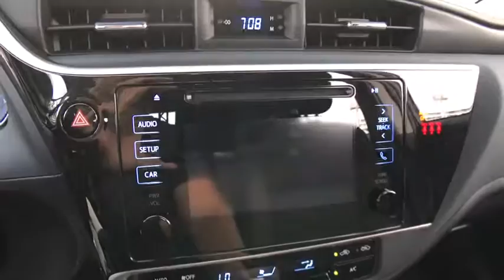2019 Toyota Corolla Countryside, Oak Lawn, Calumet city, Orland Park, Matteson, IL 19055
BLACK SAND PEARL New 2019 Toyota Corolla available in Countryside, Illinois at Toyota on Western. Servicing the Oak Lawn, Calumet city, Orland Park, Matteson, IL area.

6941 South Western Ave.

Scores 36 Highway MPG and 28 City MPG! This Toyota Corolla boasts a Regular Unleaded I-4 1.8 L/110 engine powering this Variable transmission. Window Grid Antenna, Wheels: 16 x 6.5 Wide Vent Steel, Wheels w/Full Wheel Covers.* This Toyota Corolla Features the Following Options *Variable Intermittent Wipers, Urethane Gear Shift Knob, Trunk Rear Cargo Access, Trip Computer, Transmission: Continuously Variable (CVTi-S), Toyota Safety Sense P Forward Collision, Torsion Beam Rear Suspension w/Coil Springs, Tires: P205/55R16 All-Season, Strut Front Suspension w/Coil Springs, Steel Spare Wheel.* Stop By Today *Live a little- stop by Toyota On Western located at 6941 S Western Ave, Chicago, IL 60636 to make this car yours today!